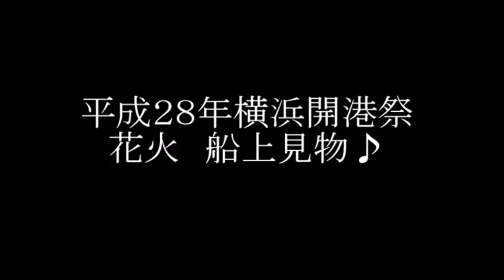平成28年横浜開港祭花火船上見物